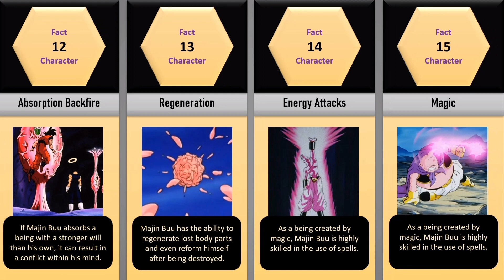15 Interesting Majin Buu Facts: How Many Do You Know?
📘About this video:
Discover the lesser-known facts about Majin Buu that will surprise even the most avid Dragon Ball fans! In this video, we delve into 15 fascinating details about the character, from his origin story to his unique abilities and quirks. Find out just how powerful Majin Buu truly is, and learn about his role in the series' overarching narrative. Whether you're a fan of the original manga or the anime adaptation, you won't want to miss these intriguing insights into one of Dragon Ball's most iconic villains. So sit back, relax, and join us on this journey to explore the world of Majin Buu in a whole new way!